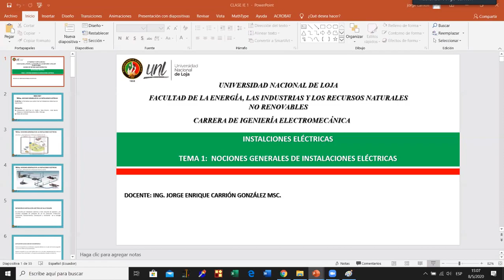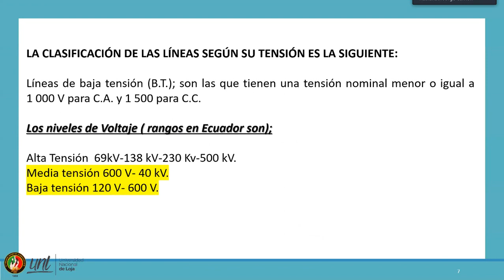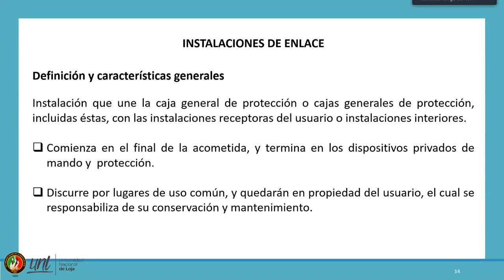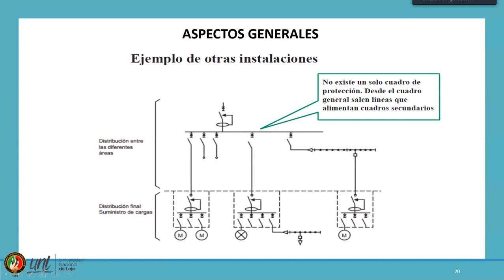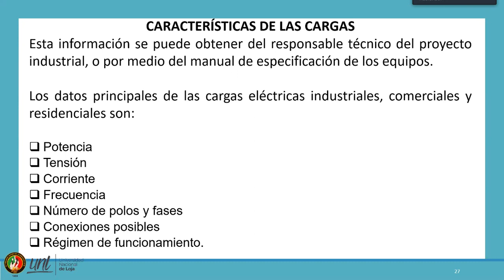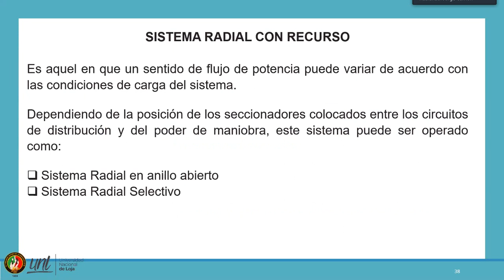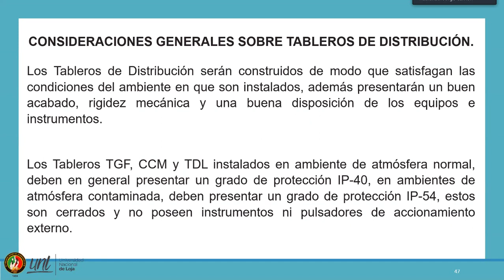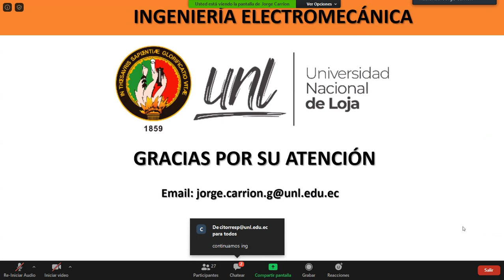Instalaciones Eléctricas - C1. Nociones Generales de Instalaciones Eléctricas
Se analiza la estructura y  descripción  de las instalaciones eléctricas de baja tensión.